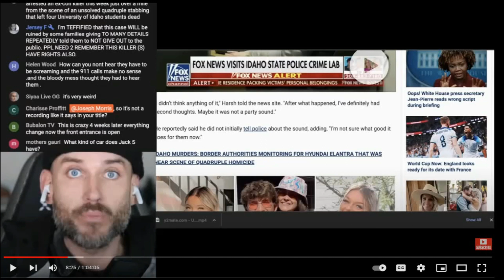Joseph Morris Fakes Audio Idaho Murders " Stop It! Leave Me Alone" Link In Description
Joseph Morris Fakes Audio Idaho Murders "Stop It! Leave Me Alone"
The four victims were Xana Kernodle and Ethan Chapin, both 20, and 21-year-olds Kaylee Goncalves and Madison Mogen, all students at the University of Idaho in Moscow, which is about 80 miles (130km) south of Spokane, Washington.

Discussing the Idaho case - Are they close? Are the parents right to be angry? Who was that attack against?